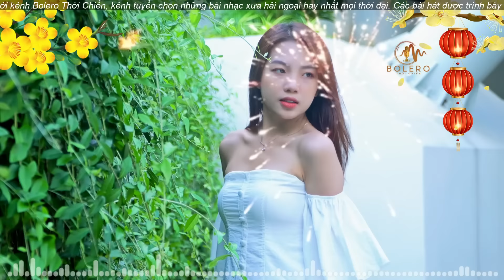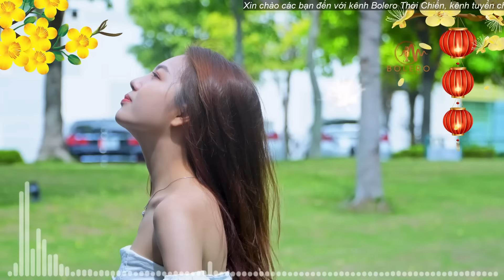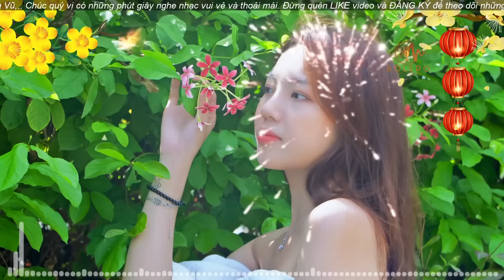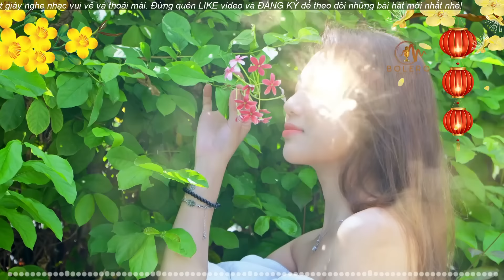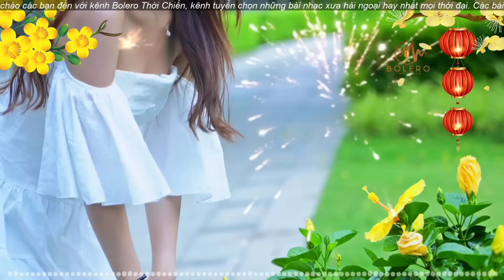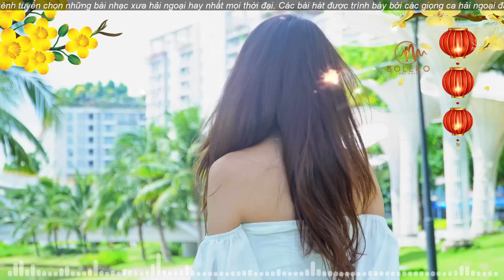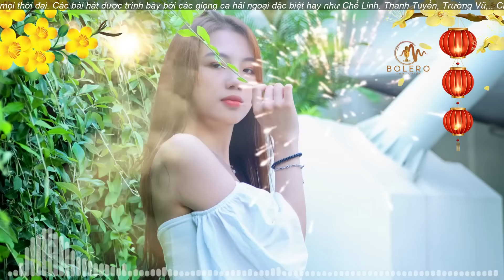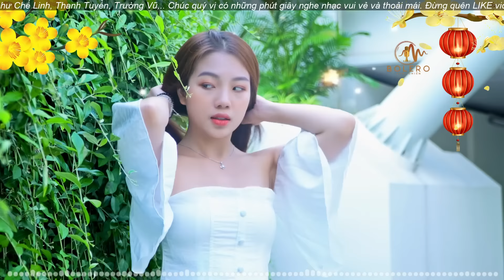Xuân Này Con Không Về - LK NHẠC XUÂN XƯA ẤM LÒNG NGƯỜI XA QUÊ | Nhạc Xuân Hải Ngoại Hay Nhất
© Bản quyền thuộc về BOLERO THỜI CHIẾN